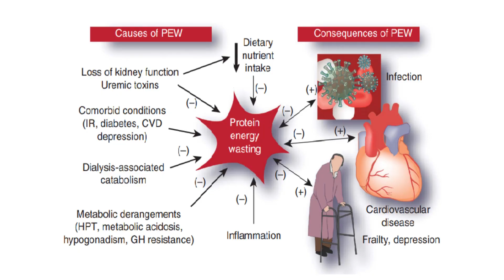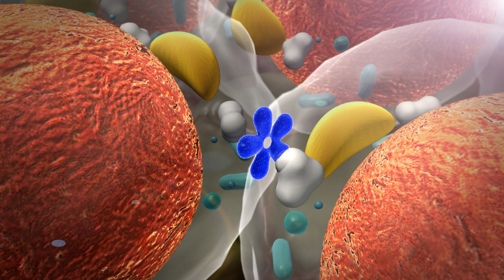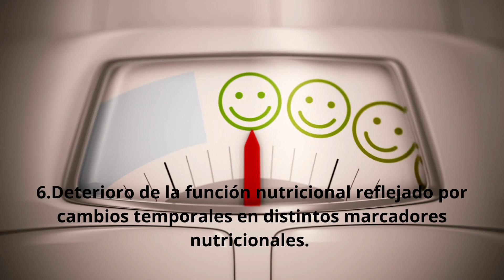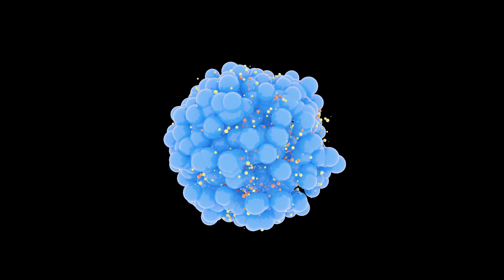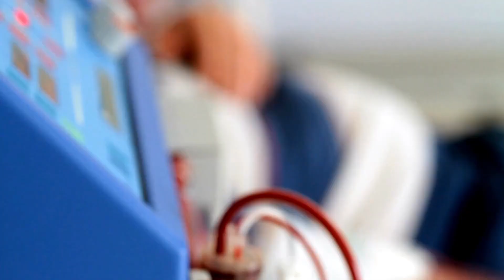Suplementos nutricionales en dialisis y hemodialisis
Cuando se trata de alimentación y dieta en insuficiencia renal, existe una condición conocida como desgaste proteico-energético, en el que se tienen que utilizar suplementos nutricionales ya que la dieta puede no ser suficiente para mantenerte con salud nutricional. En este video hablamos de las opciones de tratamiento, quiénes deben tomarlos y sus beneficios ya sea que te encuentres en diálisis o hemodiálisis.